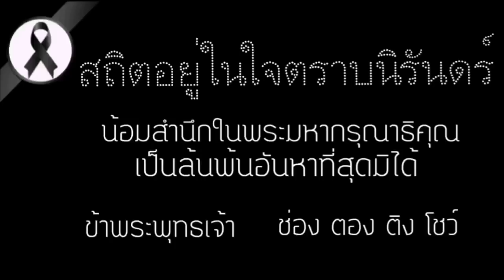อิงติง ร้องไห้ทำไม ร้องจริง เจ็บหนัก | ตอง ติง โชว์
| อิงติง น่าสงสาร ร้องจริง เจ็บหนัก | ตอง ติง โชว์